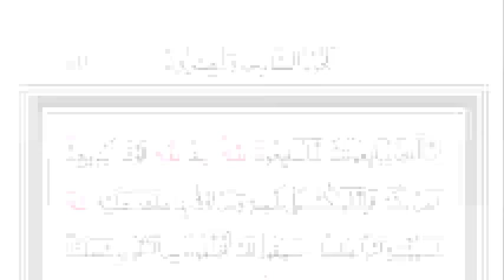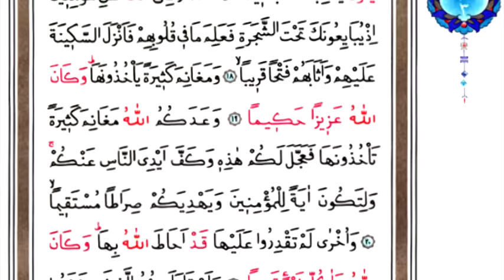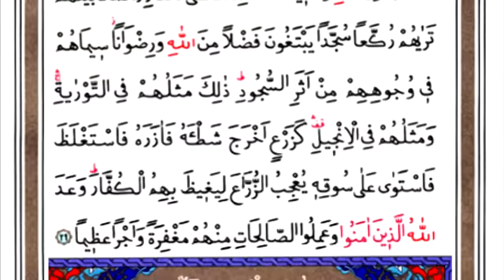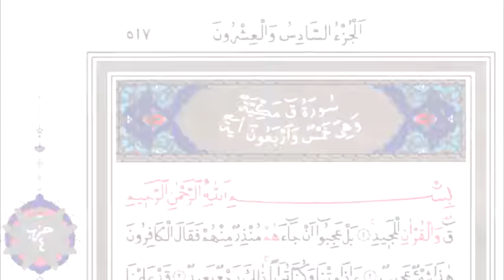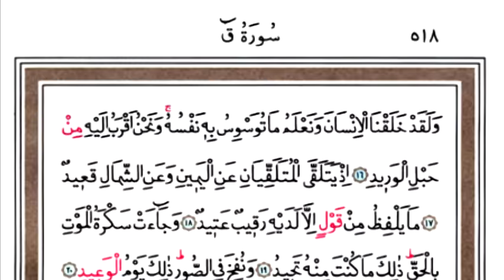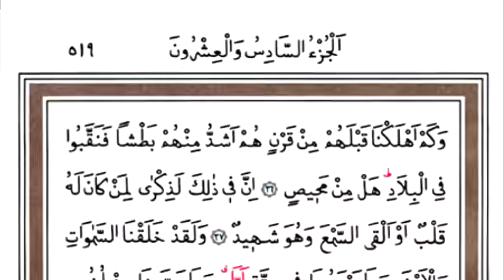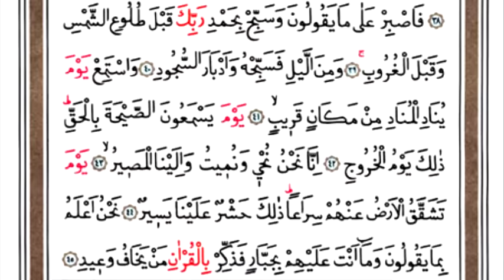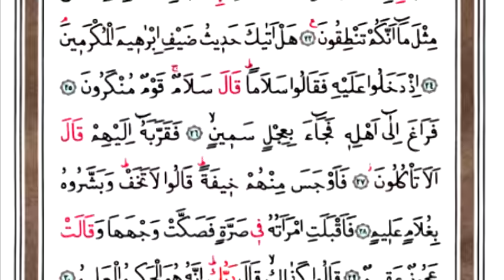HATMI SERIF KURANI KERIM 26 CÜZ hizli mukabele 2013 (hayrat)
Ismail Damar langenfeld 2013 hatim